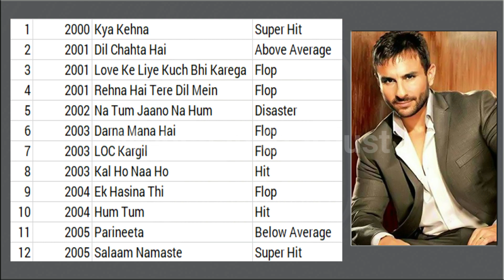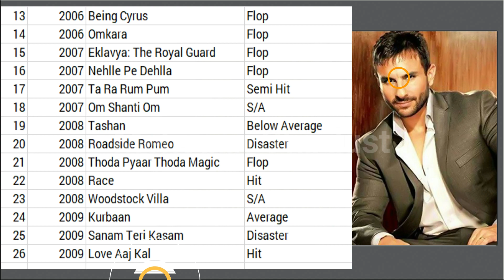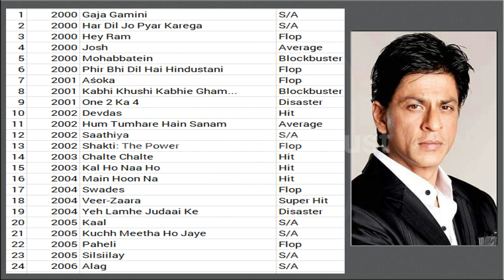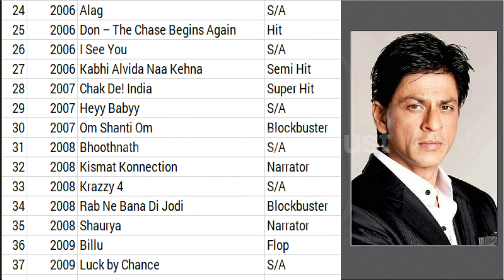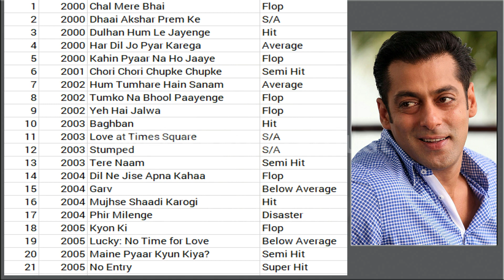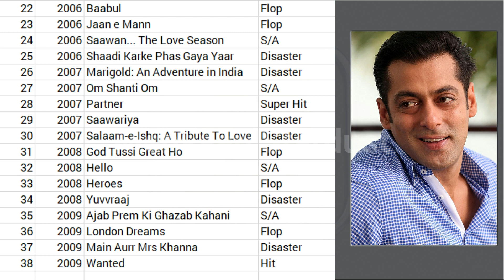Salman Khan Vs Shahrukh Khan Vs Aamir Khan Vs Saif Ali Khan Success Ratio and Comparison 2000-2009.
Salman Khan Filmography (Full Movies List) and Detailed Box Office Collection, Report with HIT or FLOP Verdict and Lifetime Business
Shah Rukh Khan Filmography (Full Movies List) and Detailed Box Office Collection, Report with HIT or FLOP Verdict and Lifetime Business
Aamir Khan Filmography (Full Movies List) and Detailed Box Office Collection, Report with HIT or FLOP Verdict and Lifetime Business
Saif Ali Khan Filmography (Full Movies List) and Detailed Box Office Collection, Report with HIT or FLOP Verdict and Lifetime Business

shahrukh khan hit and flop movies list,
shahrukh khan box office collection,
shahrukh khan box office collection analysis hit flop and blockbuster movies list,
salman khan box office collection analysis hit flop and blockbuster movies list,
aamir khan box office collection analysis hit flop and blockbuster movies list,
saif ali khan box office collection analysis hit flop and blockbuster movies list,
saif ali khan angry box office award shahrukh khan,